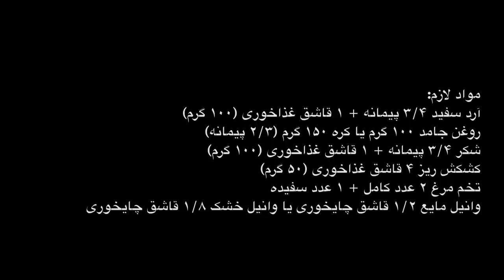Shirini Keshmeshi شیرینی کشمشی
طرز تهیه  شیرینی کشمشی/نان  کشمشی

مواد لازم:
آرد سفید ۳/۴ پیمانه + ۱ قاشق غذاخوری (۱۰۰ گرم)
روغن جامد ۱۰۰ گرم یا کره ۱۵۰ گرم (۲/۳ پیمانه)
شکر ۳/۴ پیمانه + ۱ قاشق غذاخوری (۱۰۰ گرم)
کشمش ریز ۴ قاشق غذاخوری (۵۰ گرم)
تخم مرغ ۲ عدد کامل + ۱ عدد سفیده
وانیل مایع ۱/۲ قاشق چایخوری یا وانیل خشک ۱/۸ قاشق چایخوری

دمای فر۳۰۰ درجه فارنهیت یا ۱۵۰ درجه سانتی گراد